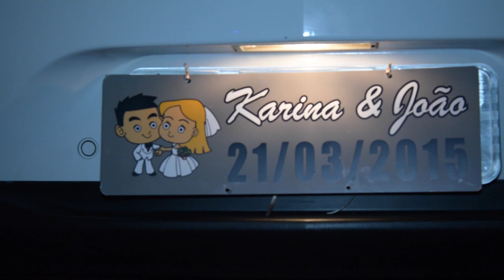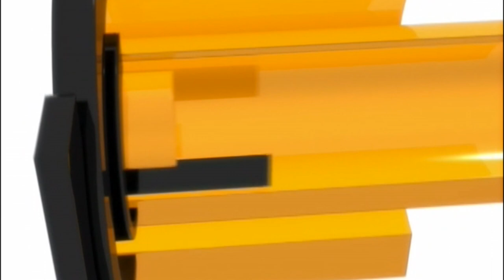Karina & João Trailer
Karina & João

LC FOTOS E EVENTOS.